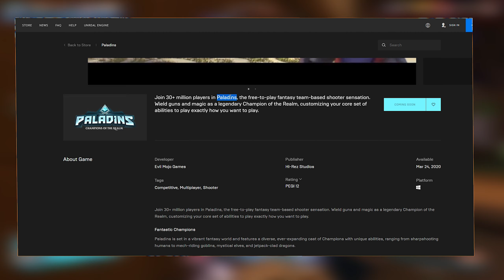¿EPIC GAMES HA COMPRADO PALADINS?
PALADINS: CAMPEONES DEL REINO!! UNETE AL DISCORD

CANAL DE MI DISEÑADOR: (Actualmente soy yo)